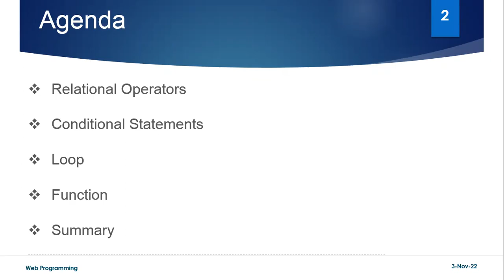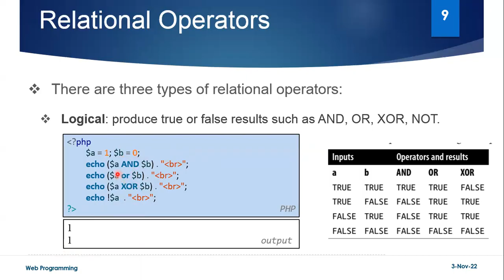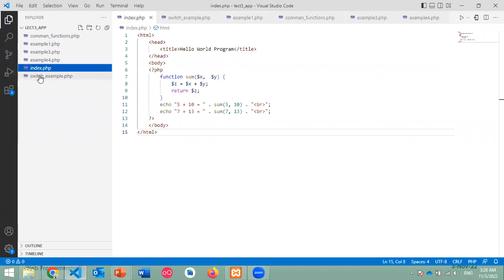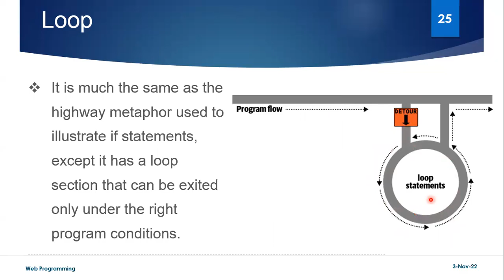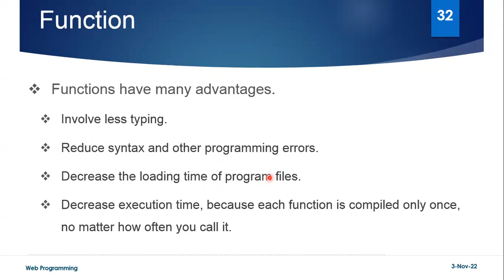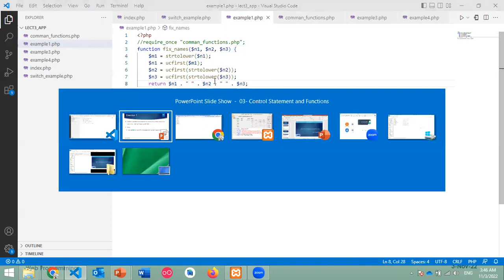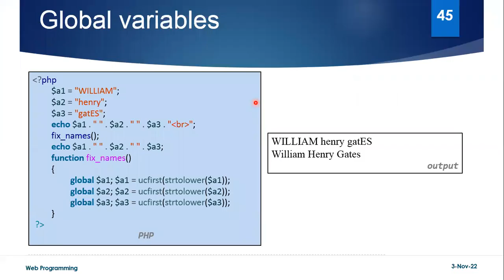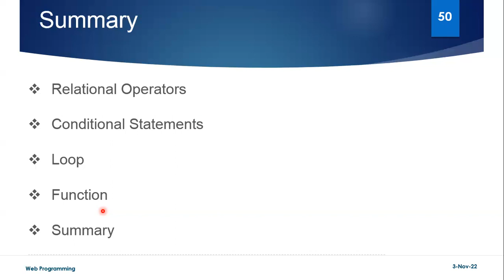Lecture 03: Part 02- Control Statement and Functions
In this Lecture, I give
 1- Relational Operators
 2- Conditional Statements
 3- Loop
 4- Function